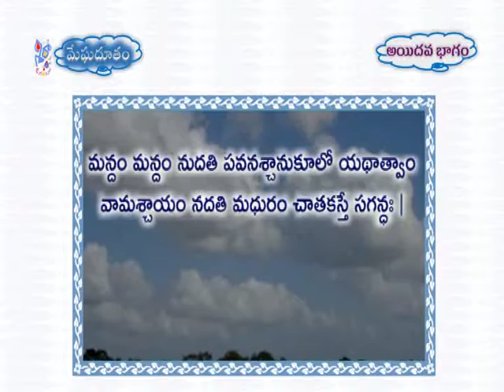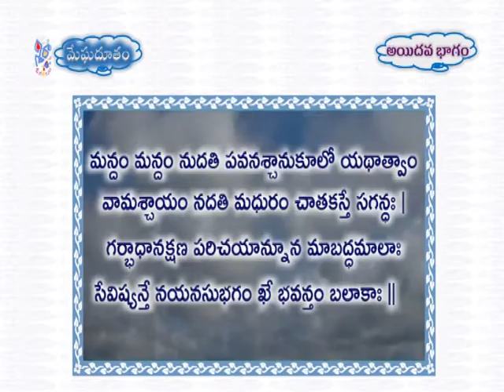Meghadootham_Part06 Slokam05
Slokam 5 from Sanksrit Classic Meghadootham written by Mahakavi Kalidasa and rendered by Dr. Ramavarapu Sharatbabu and Dr. Sonty Saradapurna. Explained in telugu by Dr. Ramavarapu Sharatbabu.